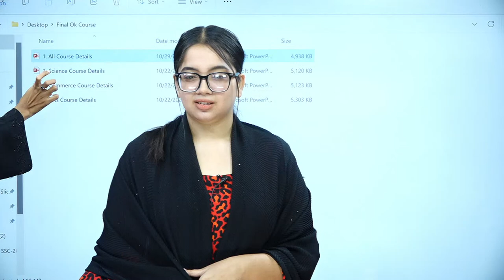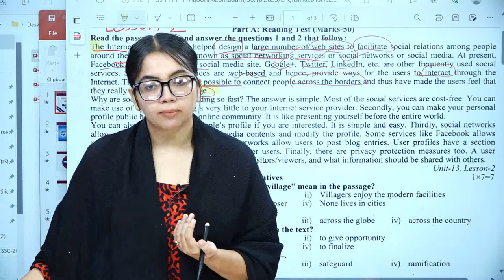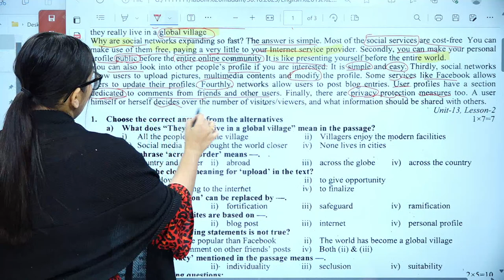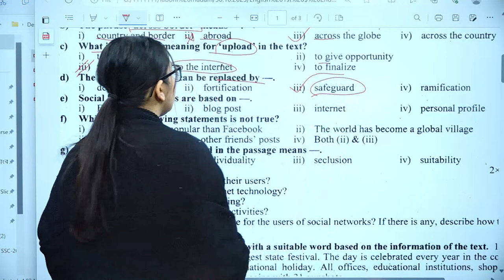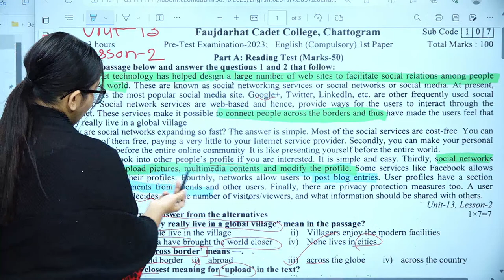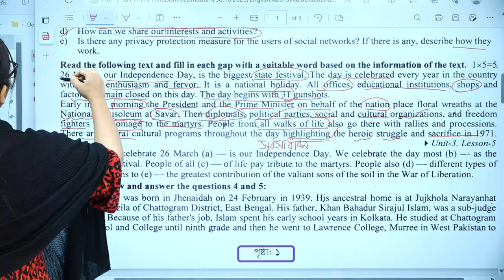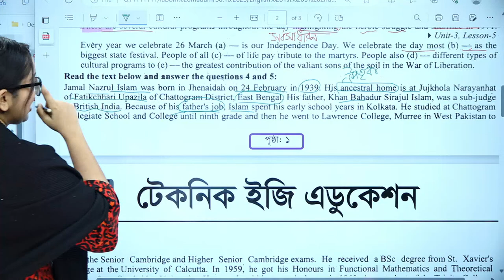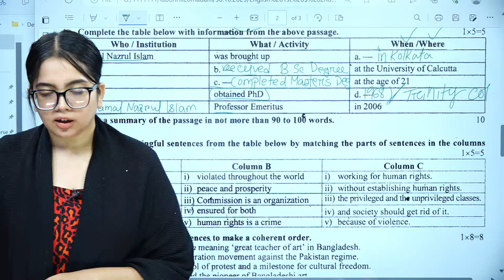SSC 2024 I English 1st Paper I Test Paper Solution I Faujdarhat Cadet College , Chattogram